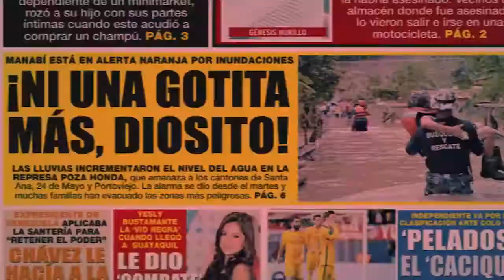Mariana ‘resucitó’ y volvió a casa después de 43 años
Mariana desapareció de su hogar en el sureste porteño sin explicación ni despedidas, una tarde de octubre de 1974, cuando tenía 25 años. Lo que más le aterraba, y lo cual muchas veces la frenó en su intento por volver, fue el rechazo de su familia y que la juzgaran por haber abandonado a sus dos hijos cuando apenas tenían 4 y 5 añitos.